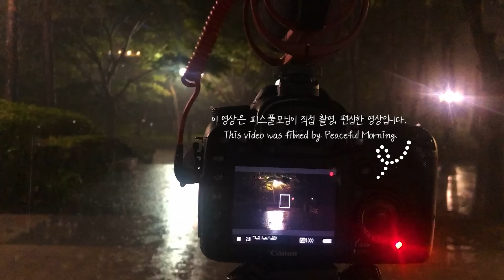폭우가 쏟아지는 깊은 밤의 빗소리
폭우가 쏟아지는 날의 빗소리는 모든 것을 잊게 만들어줍니다. 힘들었던 하루였다면 슬펐던 오늘이었다면 폭우의 빗소리를 들어보세요.

잡념은 사라지고 편안한 마음을 가질 수 있도록 도와준답니다. 마음이 편안해지면 무엇이든 다시 시작할 수 있습니다.

여러분이 빗소리를 찾아 들으려고 시도하는 것은 무언가를 시작하기 위해서라는 생각이 드네요.
그래서 빗소리는 시작을 도와주는 힘이 있는 것 같습니다.

그것이 잠을 자는 것이거나 공부, 업무, 명상을 시작하는 것일 수 있겠죠.

이 영상이 여러분들께도 도움이 되길 진심으로 바랍니다.

스피커 또는 이어폰으로 자신에 맞추어 볼륨을 조절하세요.
채널의 모든 영상은 직접 촬영하고 편집한답니다.

🎥 채널의 ASMR 녹음 방법이 궁금하시면 아래 영상을 참고해주세요.

채널의 소리는 치료용이 아닙니다. 규칙적인 수면의 어려움이 있거나 이명 등의 어려움이 있다면 의사와 상담하십시오.

📢 이 영상 뿐만 아니라 채널의 모든 동영상은 개인적으로 직접 직접 촬영, 녹음했습니다.
👁‍🗨 오디오 및 비디오 재사용은 불가합니다.
© Peaceful morning ASMR - All videos on my channel are copyrighted. Any copying, duplication or partial use is prohibited.